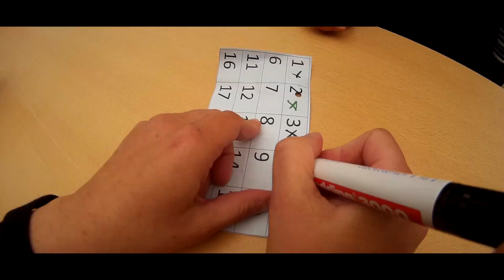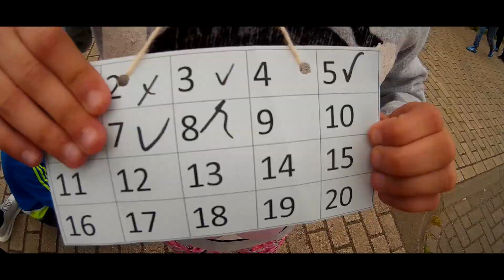Sponsorloop 2017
Jaarlijkse sponsorloop van BS Meander in Tilburg voor het goede doel.